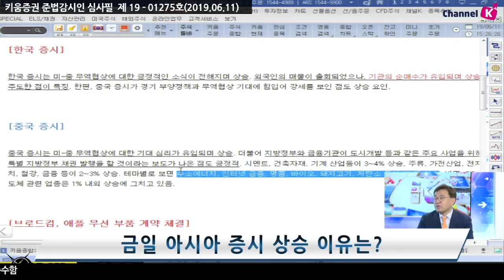[주식] 서상영 마감 시황분석 / 오늘 아시아 주식시장 상승 이유는? 코스피 2,110선 회복! ​​(19.06.11)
오늘 국내 시장은 미-중 무역협상에 대한 긍정적인 소식이 전해지며 상승​
​외국인의 매물이 출회되었으나 기관의 순매수가 유입되며 상승을 주도한 점이 특징
​한편 중국의 경기 부양정책과 무역협상 기대에 힘입어 강세를 보인 점도 상승 요인
더불어 중국 지방정부와 금융기관이 도시개발 등과 같은 주요 사업을 위해
특별 지방정부 채권 발행을 할 것이라는 보도가 나온 점도 긍정적​